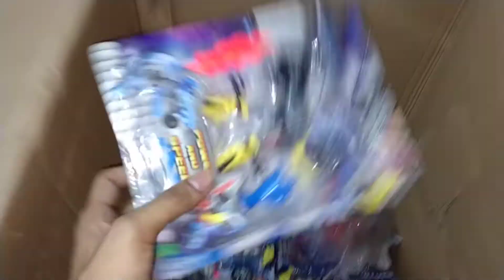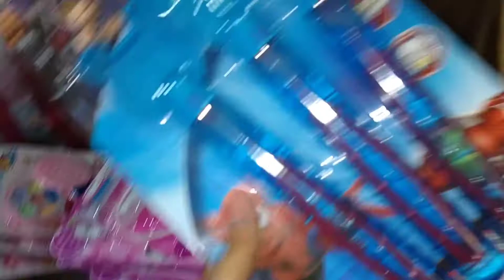Vlogmas day 15 | Preparing for Christmas ( Productive day) | Ken Villanueva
watch in HD! here is my Vlogmas day 15! hope you like it ❤️

★ Music credit ★
Background